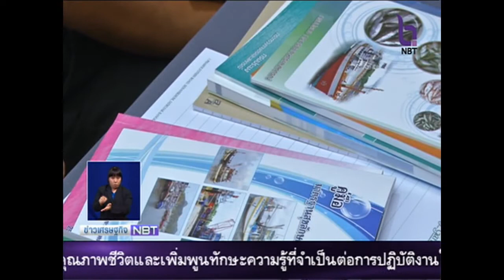ข่าวเศรษฐกิจ 7 มีนาคม 2559